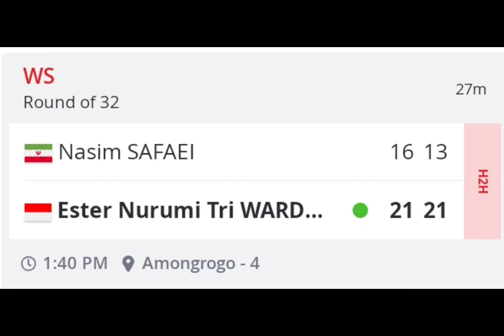14 Tunggal Putri Indonesia Ke R16 Kapal Api Indonesia Series 2022.